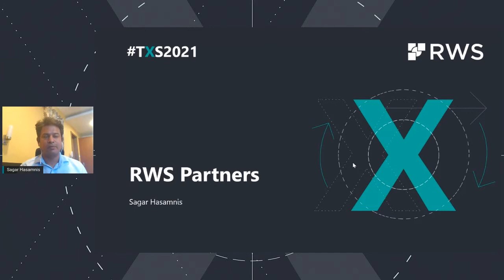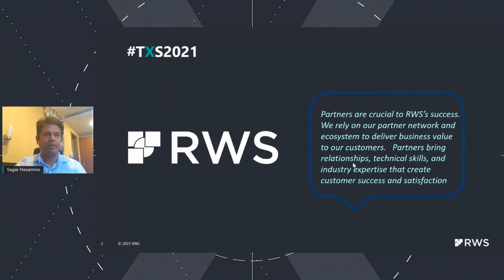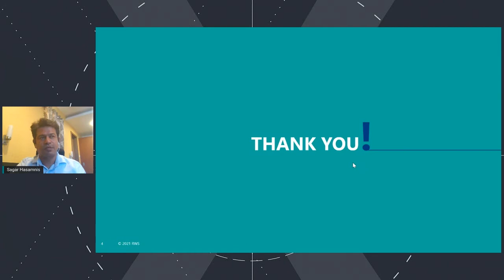TXS India 2021 - Event closure: partner programme and more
We'll close the event with a wrap-up of the two days, and send you on your way with information about our partner programme.

Speaker: Sagar Hasamnis
Senior Director, Professional Services